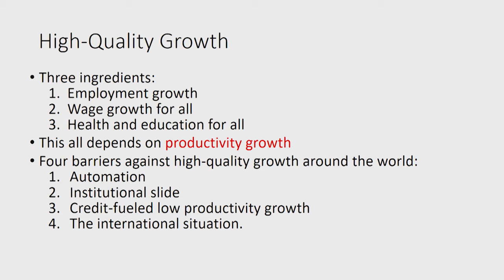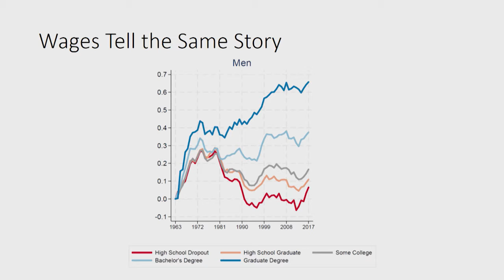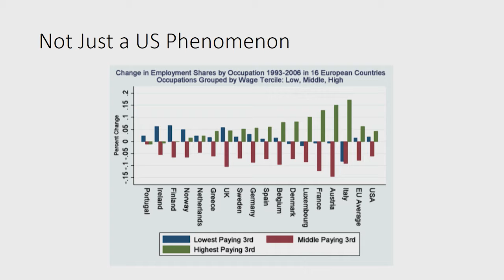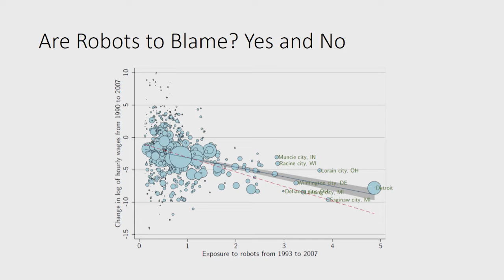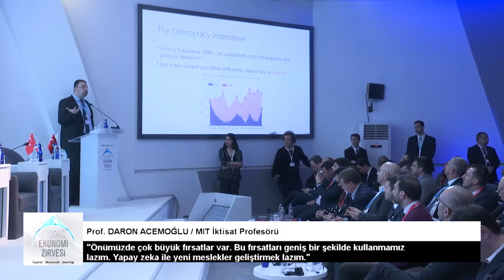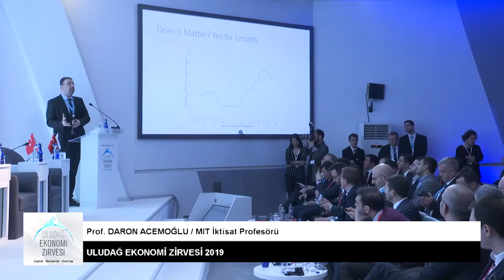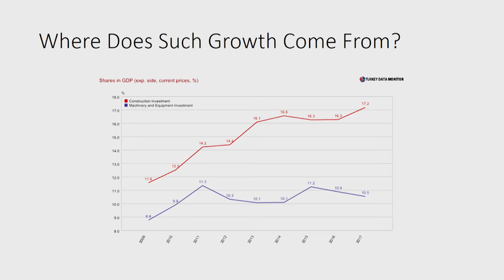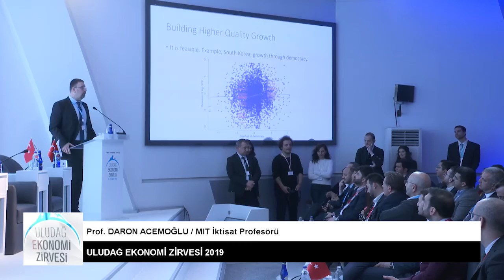UEZ2019 Prof. Daron Acemoğlu/ MIT İktisat Profesörü